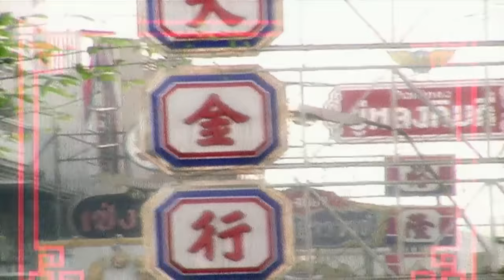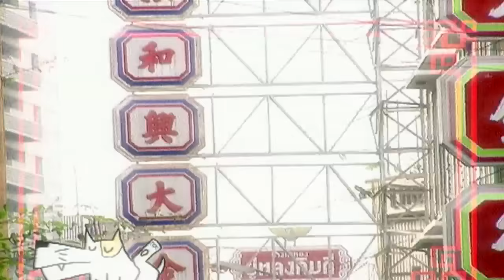เฮง เฮง เฮง - CHINA DOLLS 【OFFICIAL MV】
เพลง   :  เฮง เฮง เฮง (เฮง เฮง เฮง)
ศิลปิน   :  CHINA DOLLS
คำร้อง   :  วีริศ แก่นกำจร
ทำนอง   :  วีริศ แก่นกำจร
เรียบเรียง   :  วีริศ แก่นกำจร